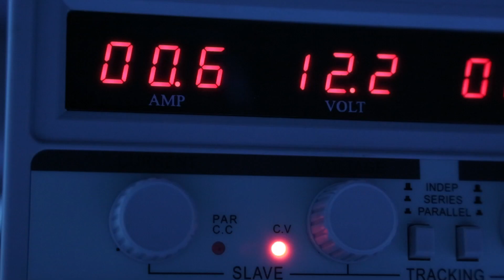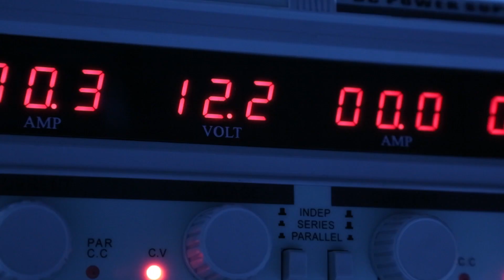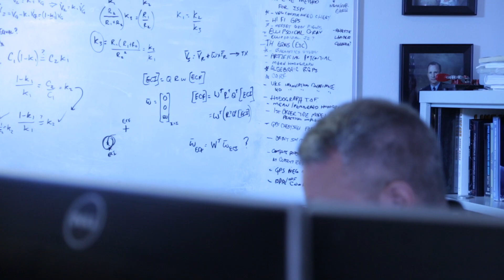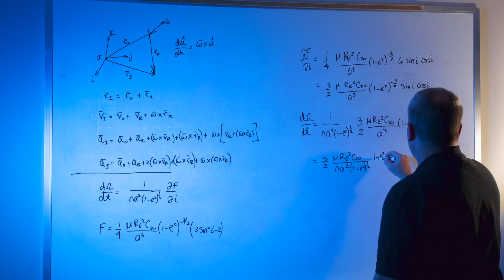Blair Thompson - Engineer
Blair Thompson is an engineer for the Air Force Reserve and NASA.  His passion for space fuels his love of engineering.